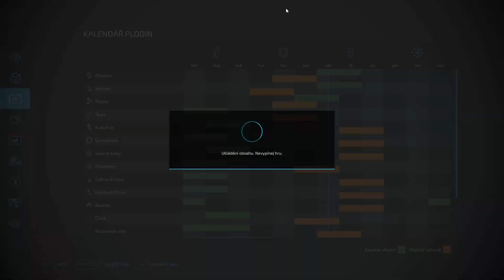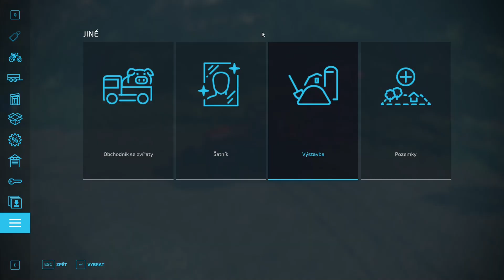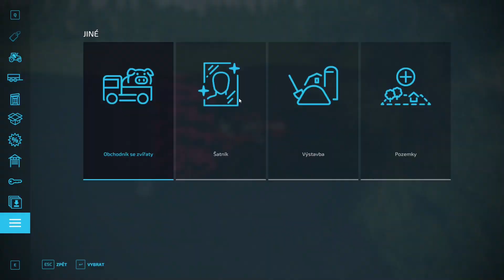NOVÁ TECHNIKA, POZEMOK A OVCE 🐑 !!! - | CALM LANDS| FS 22 - EP 4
MAPA A VŠETKY MÓDY V HRE SÚ Z OFICIÁLNEHO FS MODHUBU !!!

Ďakujem!